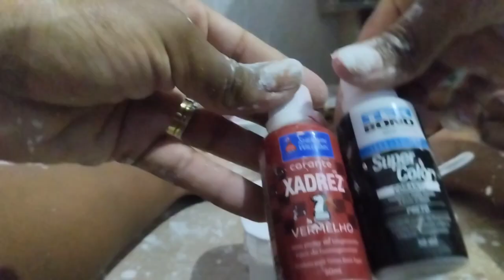Pintando parede Lambri!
Olá meus amores no video de hoje vou estar a pintando a parte Lambri da minha parede espero que gostem 😘

Pode me ajudar ?
Comente ✅
Compartilhe✅
Ative Sininho de notificação ✅
Dessa forma vocês já estarão me ajudando muito 🥰

Câmera:IPhone 7Plus
Editor :Capcut

0✅

10✅

50✅

100✅

200✅

300 ✅

400

Música Epidemic Music
Adore Me
Best for me